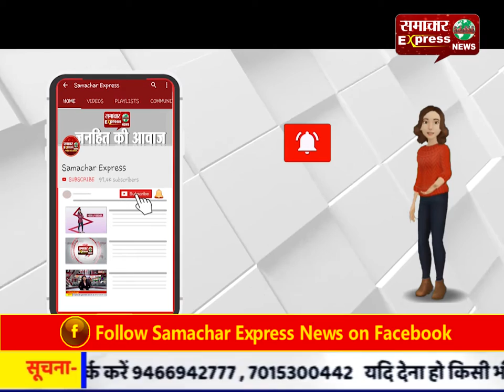दो पक्षों में जमकर चली लाठियां, 12 लोग बुरी तरह जख्मी